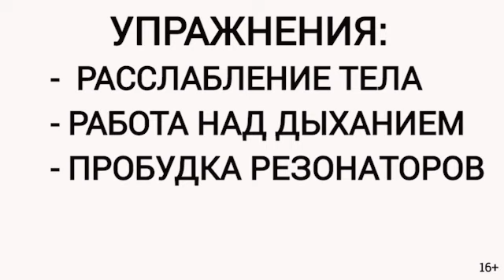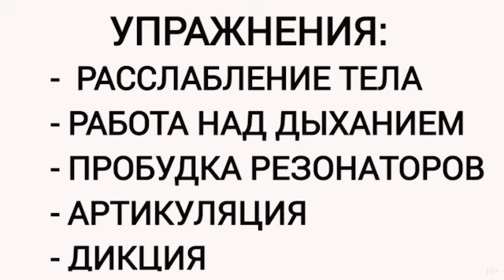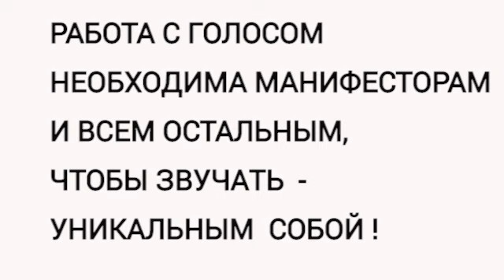Манифесторам и людям с открытым горлом голосовые практики быстро меняют жизнь. Смотреть обязательно!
🦋 Предзапись на Легкий старт 👉

Работу над самопознанием и изменениями в жизни можно начать с голосовых практик. Особенно хорошо они восстанавливают сломанных манифесторов. Идеально помогают почувствовать мудрость открытого горла. И всем остальным, кто знаком с human design  дают возможность начать звучать в мир собой настоящим. Дизайн человека это ворота к себе. А голос это ключ к первому шагу-своей уникальной жизни наполненной талантами.

«Собери себя сам» - курс для тех, кто хочет чувствовать себя увереннее, свободно пользоваться собственным голосом, открывая новые границы и возможности.

Всего месяц речевого интенсива позволит Вам выйти на новый уровень общения.
Вы научитесь говорить о своей жизненной и экспертной позиции уверенно.
Договариваться с самим собой и не бояться говорить перед камерой и во время  выступлений.

❤️ Мой телеграм-канал, где есть удобный калькулятор для расчета личной карты, совместимости или семейной пенты